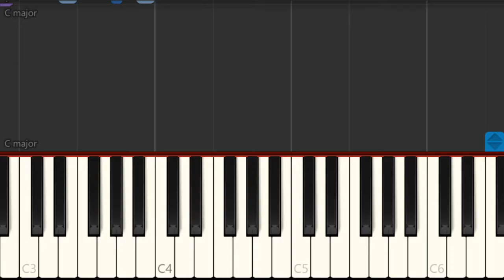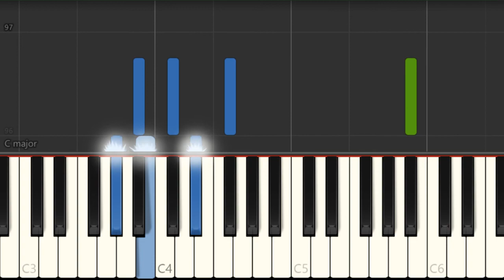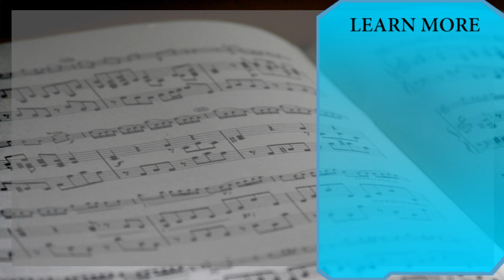Piano Tutorial: How to play Shock (Attack on Titan) by Yuko Ando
Here is a sheet music/tab video on the song Shock (Attack on Titan) by Yuko Ando on the piano. A piano tutorial arrangement which is transposed to notes that are easily played by piano, for the song Shock (Attack on Titan) by Yuko Ando.

EasyMusicLesson teaches you to play the your favorite instrument, through well-arranged sheet music so that you too can learn how to play Shock (Attack on Titan) by Yuko Ando on the piano as fast as you can. A piano tutorial with backing tracks to help your play the song better.